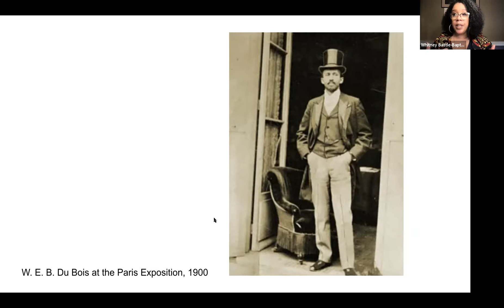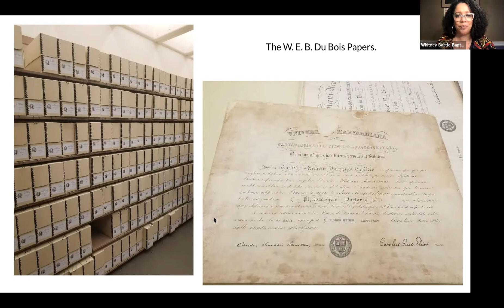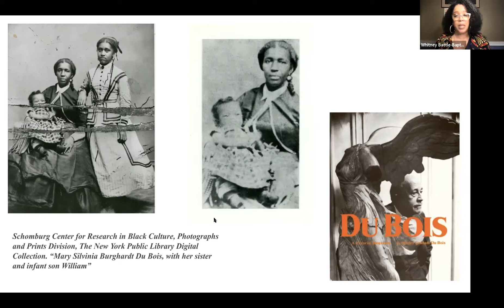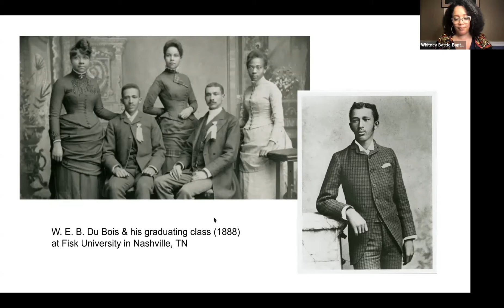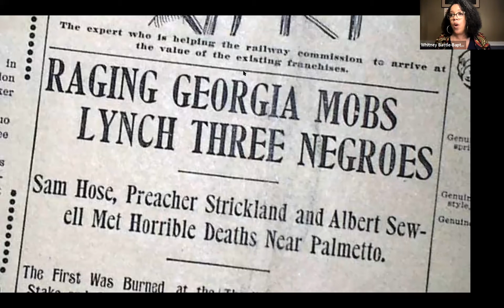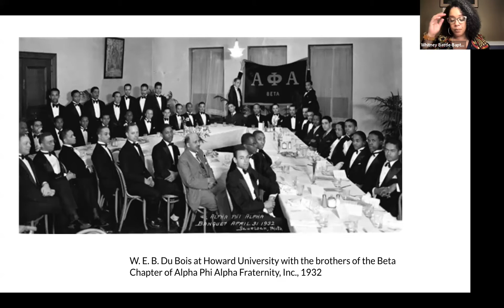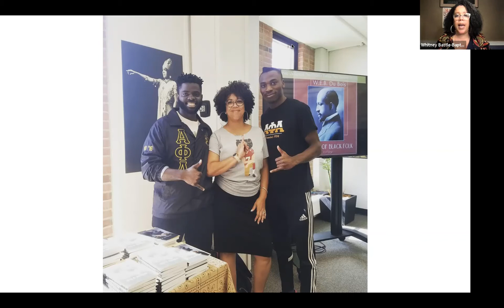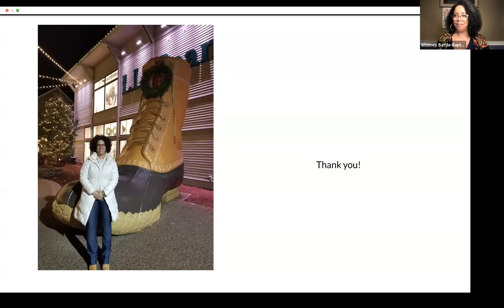5th Annual USM DuBois Lecture: W.E.B. DuBois in Our Time: From Reconstruction to Black Lives Matter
5th Annual University of Southern Maine W.E.B. DuBois Lecture on Race and Democracy.

Presented by Dr. Whitney Battle-Baptiste, Director of the DuBois Center, and Professor of Anthropology, University of Massachusetts, Amherst.

Thursday, March 25th, 2021, 6pm-7:30pm (via Zoom Webinar)
[With ASL Interpretation]